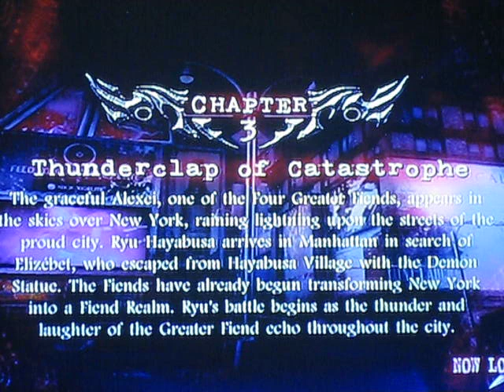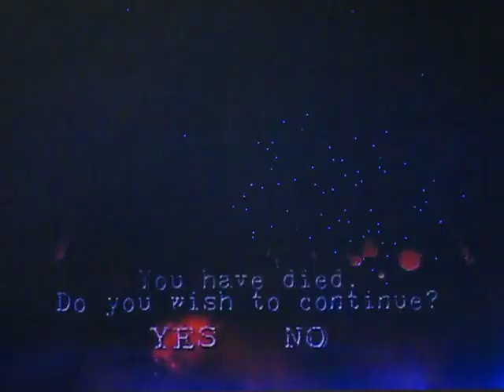Ninja Gaiden 2: Episode 18 - Test Of Valor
I play Ninja Gaiden 2.